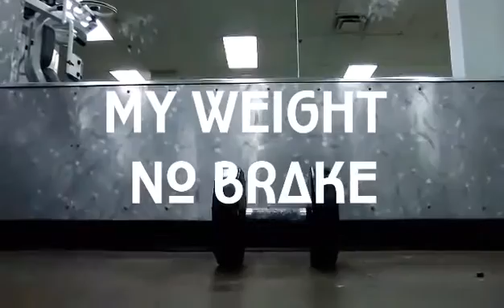My Weight no Break(1)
My Weight No Brake
please help